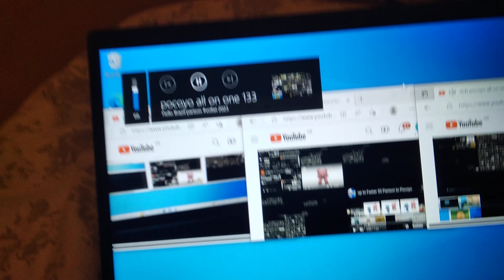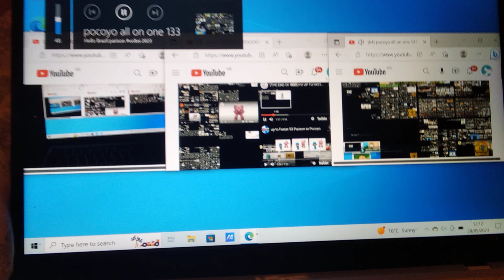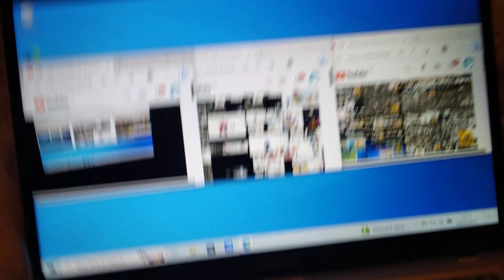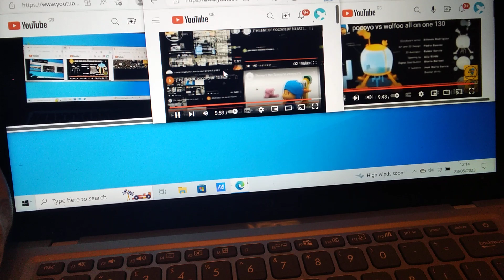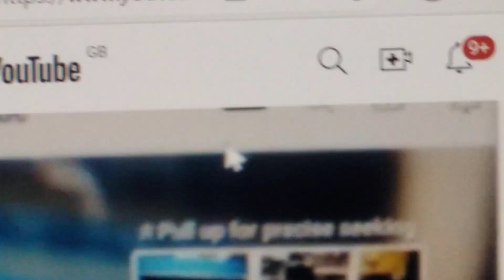(THE END OF POCOYO UP TO FASTERS) pocoyo all on one 159 (FINAL)